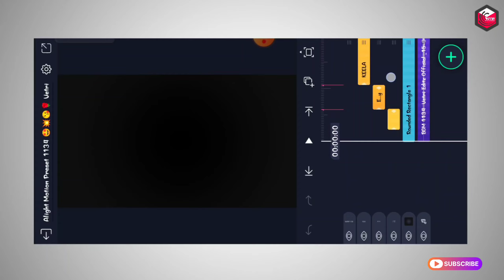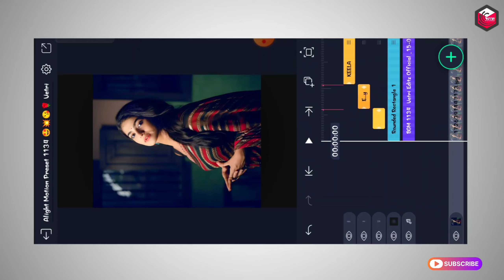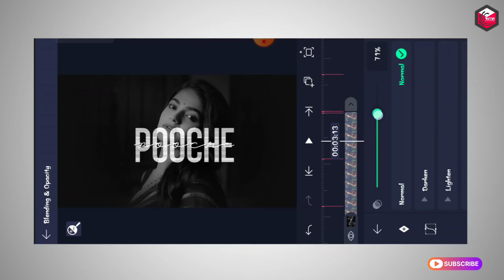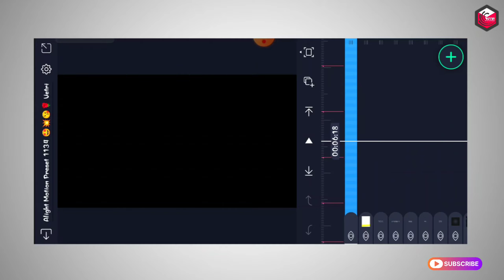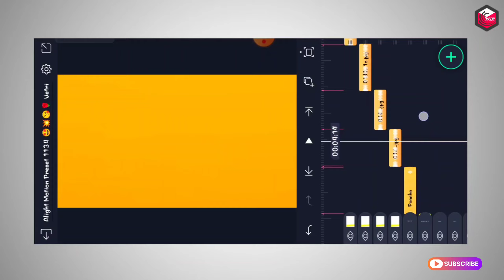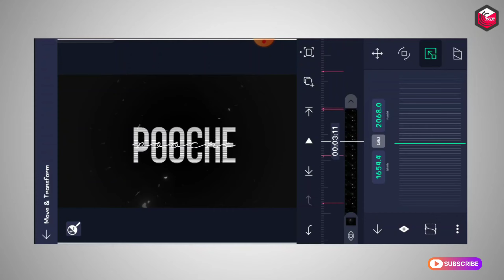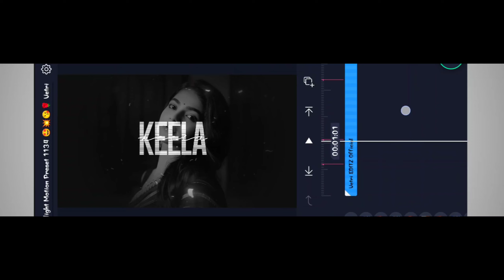GOAT Spark Song Video Editing In Alight Motion Tamil Instagram Trending Reels Video Editing Tamil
GOAT Spark Song Video Editing In Alight Motion Tamil Instagram Trending Reels Video Editing Tamil WhatsApp Status Video Editing Tamil Vibe Song Lyrical Video Editing In Alight Motion Tamil Trending Reels Video Editing Tamil.

💭📢இந்த மாதிரியான வீடியோக்கள் நீங்கள் தவறாமல் பார்க்க நமது குடும்பத்தில் சேர்ந்து கொள்ளுங்கள்.

📢📲மற்றும் நமது சமூக ஊடகங்களில் சேர்த்து கொள்ளுங்கள் நண்பர்களே.

THIS VIDEO USE MATERIALS ALL 🕊️